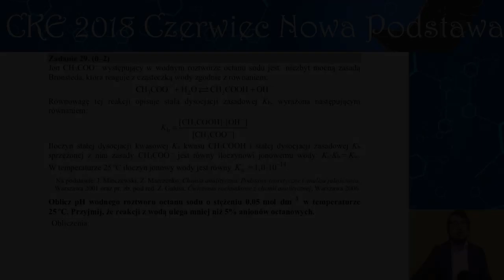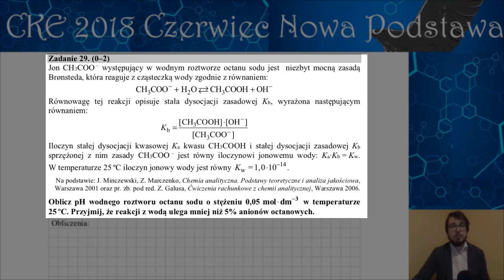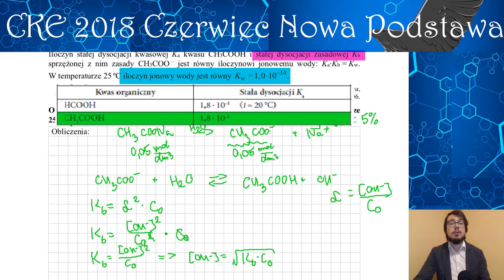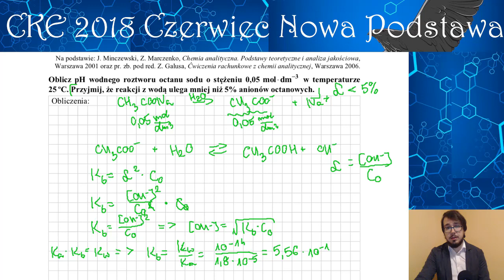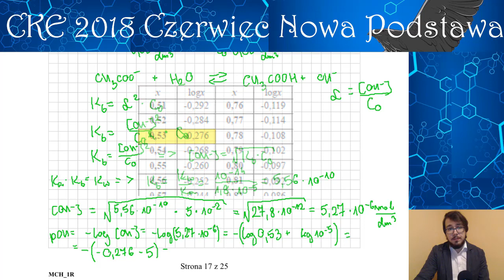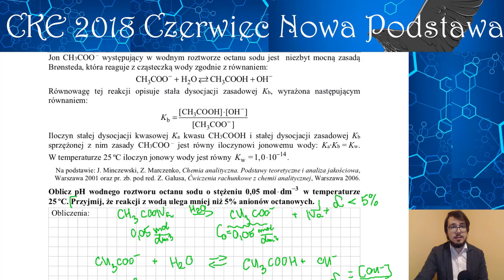oblicz pH roztworu octanu sodu CH₃COONa 💙 matura chemia arkusz CKE 2018 CZERWIEC | zadanie 29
Zadanie: Oblicz pH wodnego roztworu octanu sodu o stężeniu 0,05 mol ⋅dm^−3 w temperaturze
25ºC. Przyjmij, że reakcji z wodą ulega mniej niż 5% anionów octanowych.(...)